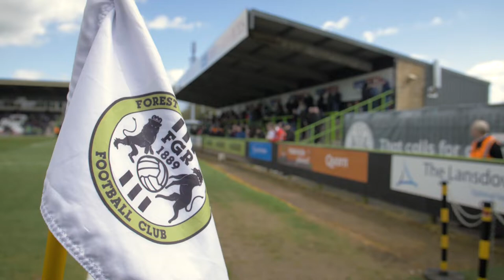"The fans are important to any football club" - McCoulsky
"The fans are important to any football club"

BeTheDifference when season tickets come out on Tuesday, June 4.

ABOUT US

We’re at the forefront of something new at Forest Green Rovers.

We’re bringing together football and environmental consciousness in a way no other football club in the world is doing right now. And it’s working.

FIFA recently described us as the greenest football club in the world. We’re the first and only vegan football club in the world. And we’re the only club on the planet to have Eco-Management and Audit Scheme (EMAS) accreditation, the gold standard of environmental management. This allows us to measure our impact on the environment and target the reduction of our carbon emissions.

We see a great opportunity to create a truly sustainable football club – somewhere we can demonstrate sustainable thinking and technology to a new and passionate audience.